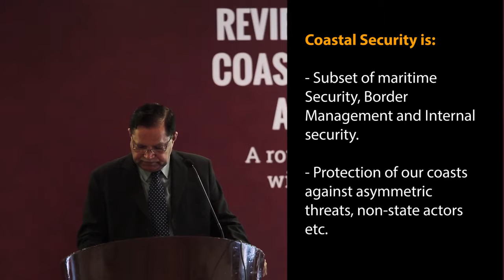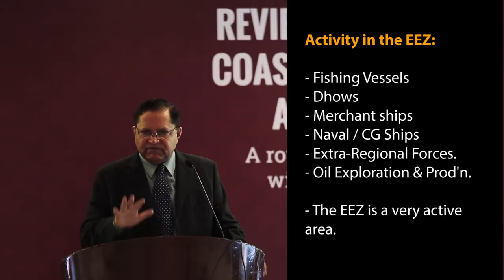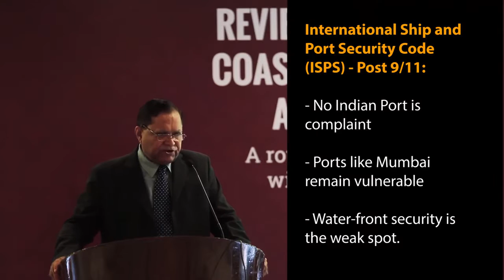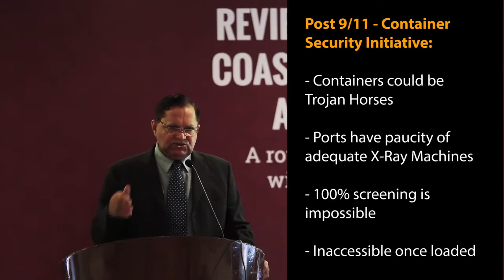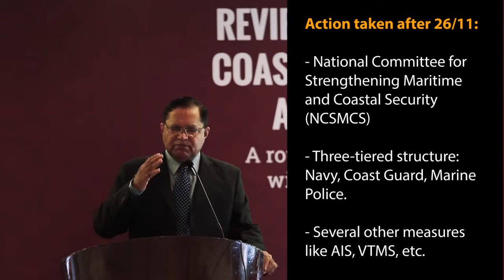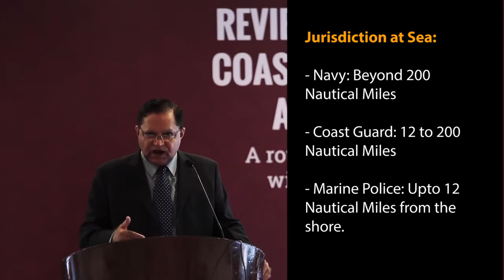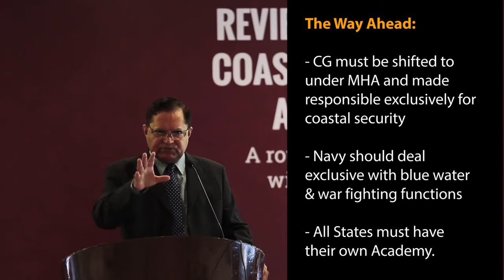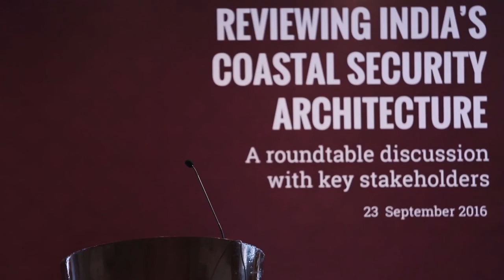Cmde. Udai Rao on challenges to Coastal Security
Commodore Udai Rao spoke of the coordination challenges amongst multiple stakeholders.

The Takshashila Institution and the US Consulate General, Chennai, hosted a roundtable conference on reviewing India’s coastal security architecture at The Hyatt MG Road, on 23 September 2016. The discussion brought together experts representing various stakeholder organisations in the coastal security architecture. The attendees brainstormed ideas to secure India’s coastline, effectively and efficiently.